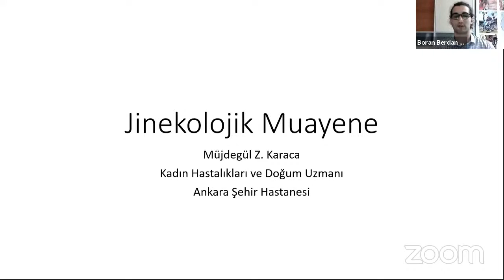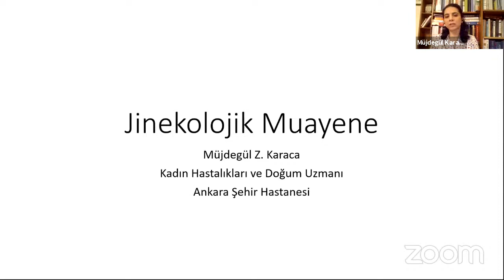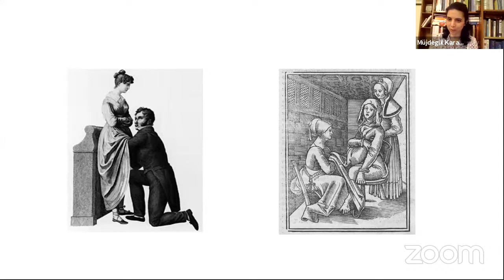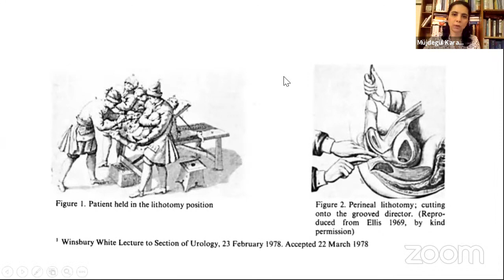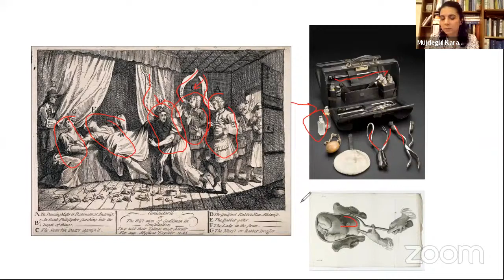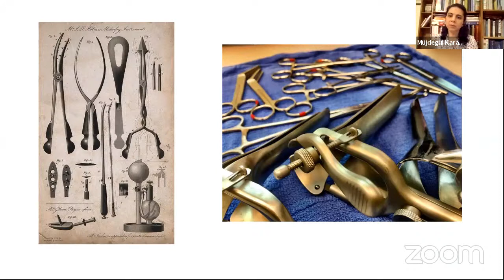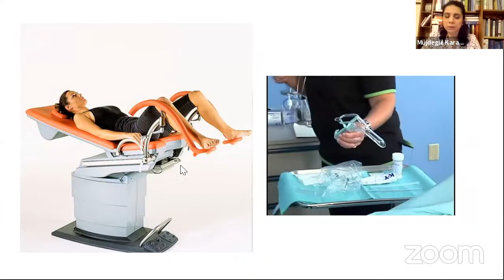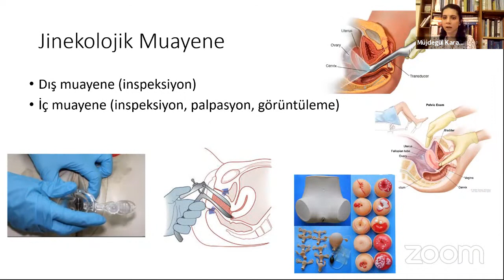Dr.Müjdegül Karaca ile 'Jinekolojik Muayene'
Medipol Tıp Öğrencileri Birliği Cinsel Sağlık ve Üreme Sağlığı Çalışma Kolu olarak Kadın Hastalıkları ve Doğum Uzmanı Dr.Müjdegül Karaca ile “ Jinekolojik Muayene” konulu etkinliğimizi düzenledik.
Çok değerli hocamızın sunumunun ardından katılımcılarımızla birlikte soru-cevap şeklinde gerçekleşen etkinliğimizde jinekolojik muayene sırasında dikkat edilmesi gerekenler ve konuya dair temel yapı taşları ele alındı.
Bir tıp öğrencisinin gelecekte karşılaşabileceği potansiyel durumlar ve hasta-hekim ilişkisindeki püf noktaları öğrenme şansı bulduk.
Dr. Müjdegül Karaca’ya bizlere zaman ayırdığı ve sorularımızı büyük bir içtenlikle yanıtladığı için çok teşekkür ederiz.